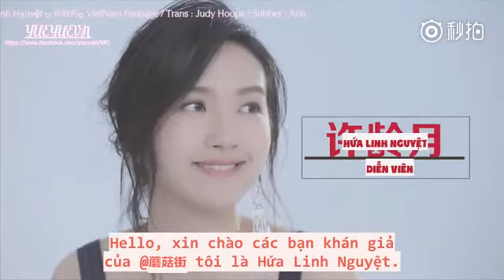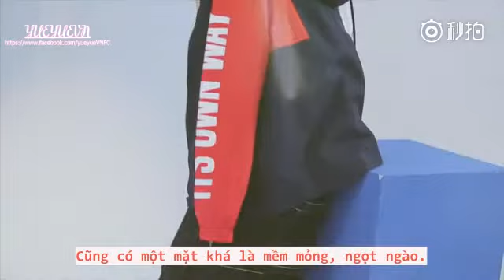[VIETSUB] Hứa Linh Nguyệt phỏng vấn với MOGU